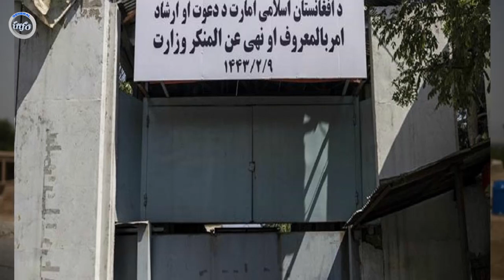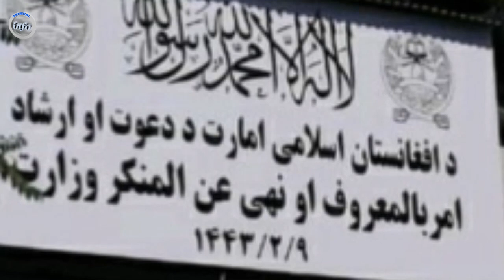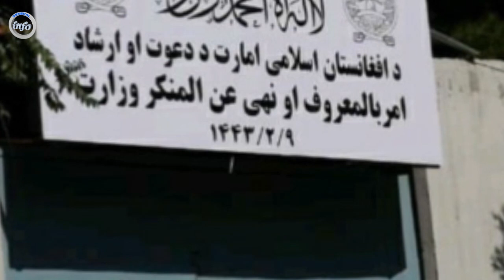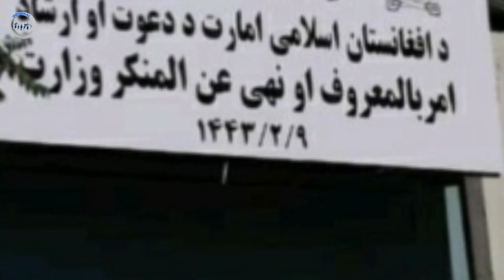عاجل: چین تا فردا به ط.البان فرصت داد